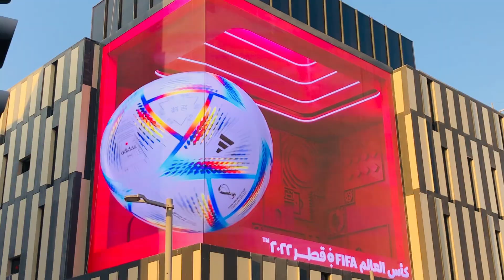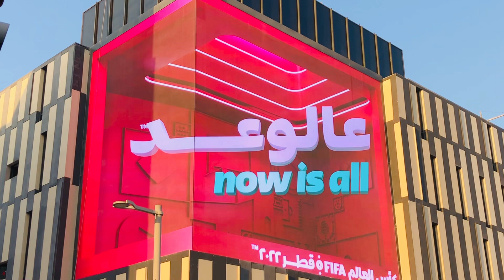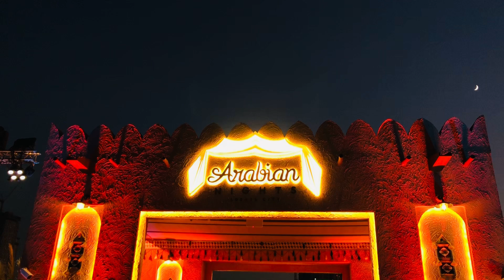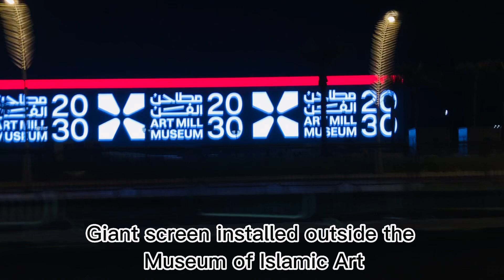ഖത്തർ ഒരുങ്ങിയത് കാണാം..|Arrangements of FIFA World Cup Qatar 2022|Lusail City|Corniche Doha, Qatar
Few days to the world's biggest event!!
World cup Qatar 2022, ready to be amazed!!